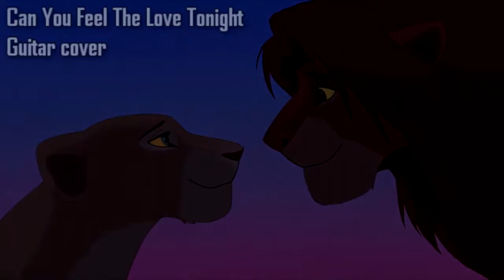The Lion King theme Can You Feel The Love Tonight guitar instrumental cover by Peter Gergely